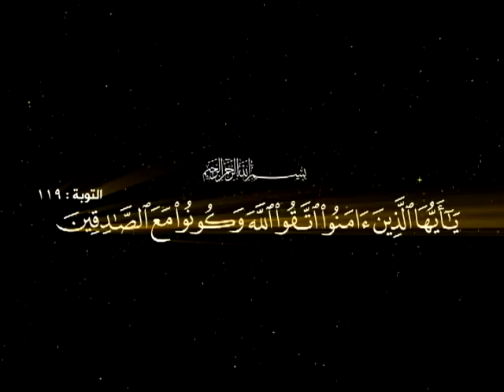KISAH IMAM HUSEN AS 08